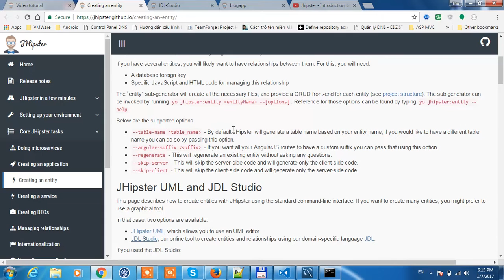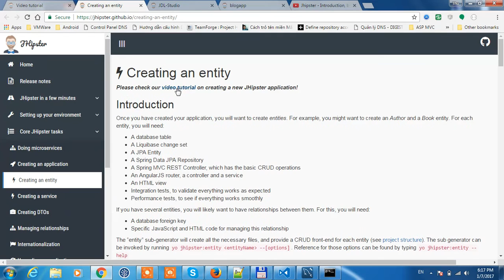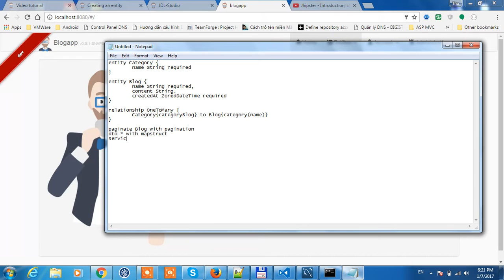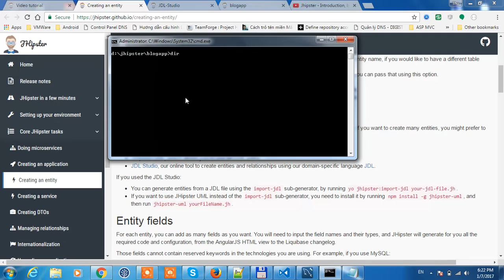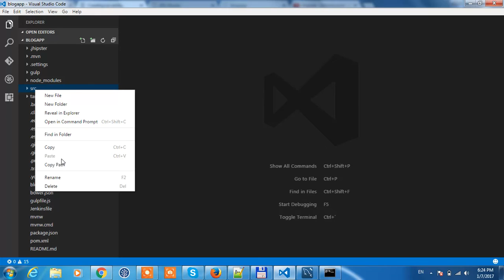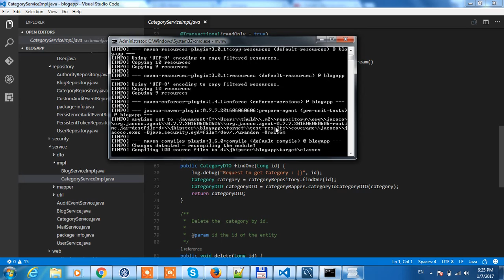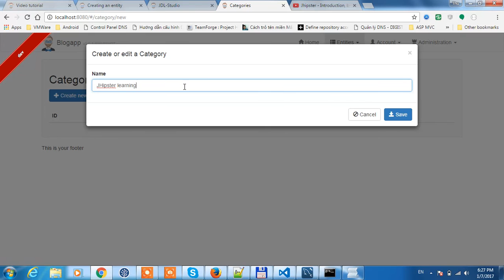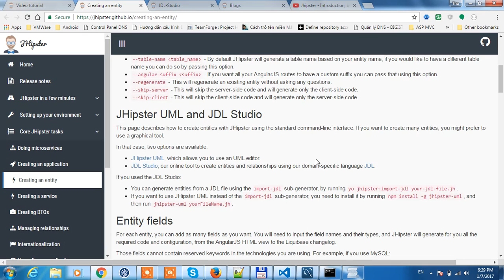Jhipster - Introduction, build simple application - Create database by using JDL(Part 2)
- JHipster introduction
- Build simple monolithic application
- Create database using JDL studio